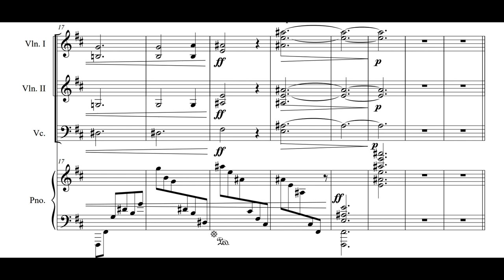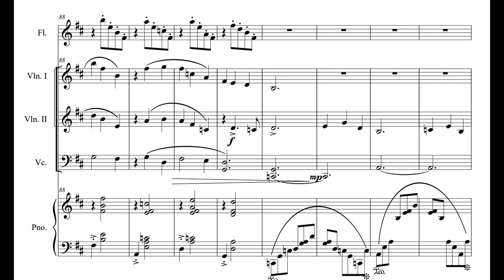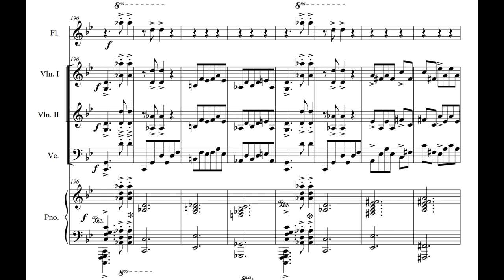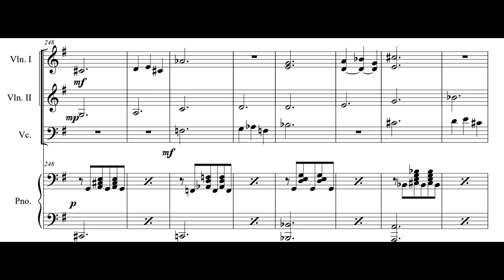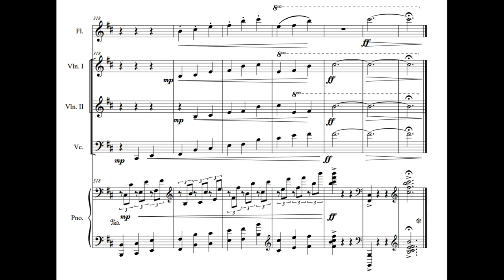[Composition] "Waltz in blue palette" for chamber ensemble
waltz but it's sounds like awful